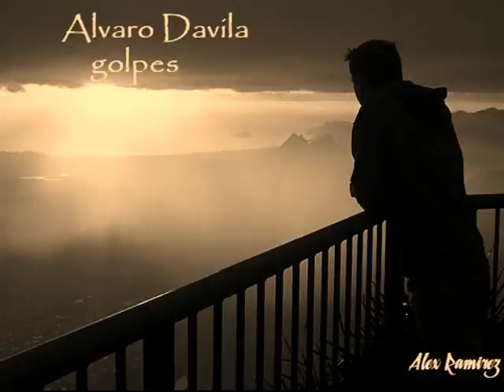Alvaro Davila * golpes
hay golpes que cambian la vida
hay golpes que saben doler
cortan los sueños de un tajo
marcan el alma y la piel,

hay veces que lloro en silencio
hay veces que no se que hacer
se fue lo que yo mas quería
se fue para nunca volver,

y ahora que voy hacer
por mas que busco no hay salida
no entiendo nada de la vida
creía ser feliz ,tenia amores y alegrías
y un día me desperté, a solas con mi vida

no se que sera de mi suerte
si el tiempo me ayude a olvidar
me duele esta pena y tan hondo
no se por donde empezar
me siento tan triste y tan solo

                                                                 Alvaro Davila